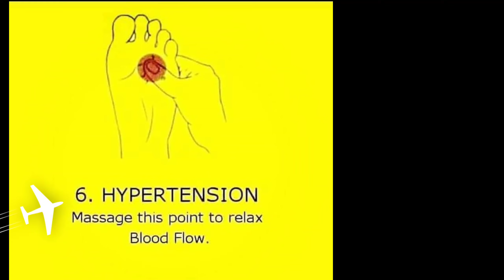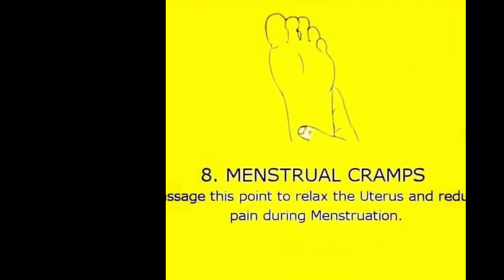massage points for relaxation l Dr Muhammad Afzal